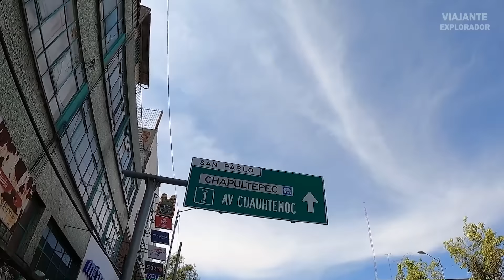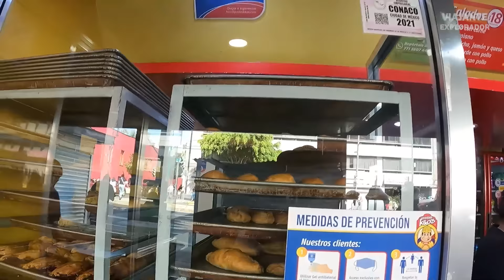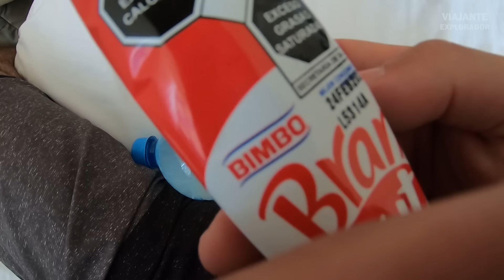PRIMEIRO DIA NA CIDADE DO MÉXICO ᴹˣ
Acabei de chegar no México e já fui logo explorar a região onde estou hospedado na CDMX em busca de um chip celular em meio a uma multidão nas ruas do comercio popular, trânsito intenso e muitas coisas diferentes. Acompanhe!

O Canal é independente e todo seu conteúdo é criado e gerenciado por mim, compartilhando aventuras, curiosidades e experiências pelo mundo afora.